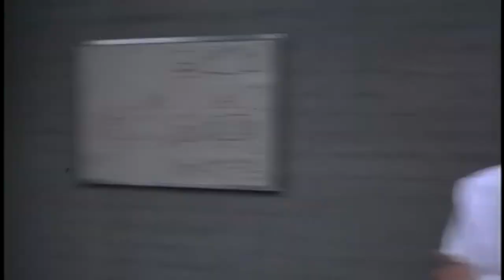The Experiment - 2001 Trailer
The Experiment  - 2001

Category/Genre: Drama,Thriller

Plot/Description of the movie: The movie is based on the infamous "Stanford Prison Experiment" conducted in 1971. A makeshift prison is set up in a research lab, complete with cells, bars and surveillance cameras. For two weeks 20 male participants are hired to play prisoners and guards. The 'prisoners' are locked up and have to follow seemingly mild rules, and the 'guards' are told simply to retain order without using physical violence. Everybody is free to quit at any time, thereby forfeiting payment. In the beginning the mood between both groups is insecure and rather emphatic. But soon quarrels arise and the wardens employ ever more drastic sanctions to confirm their authority.

Star/Cast: Moritz Bleibtreu,Christian Berkel,Oliver Stokowski

Director: Oliver Hirschbiegel

Writer: Mario Giordano

Almiramd Bookmark: M3 (Highly Recommended (Not with Kids))